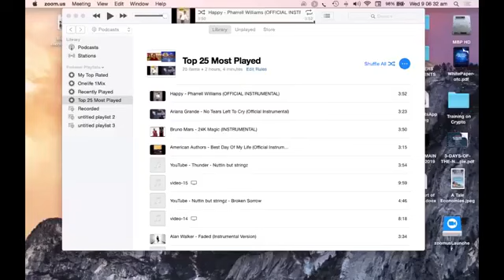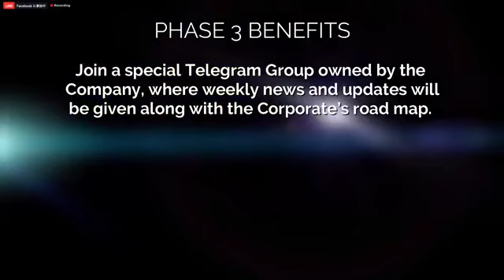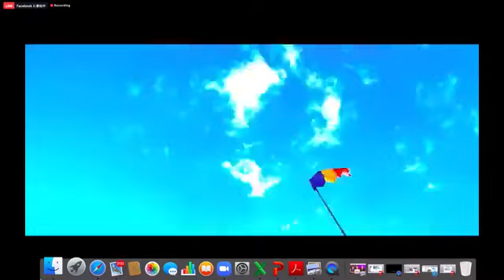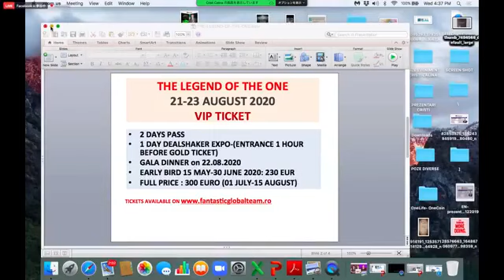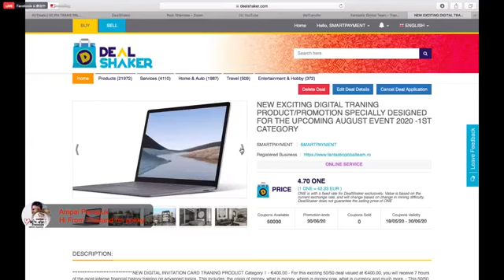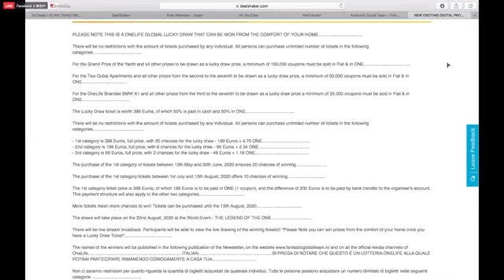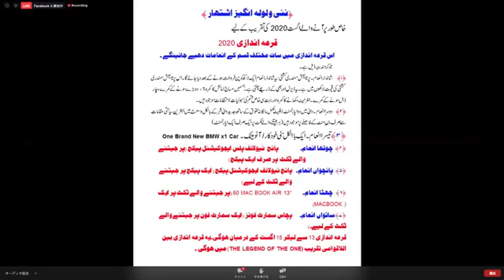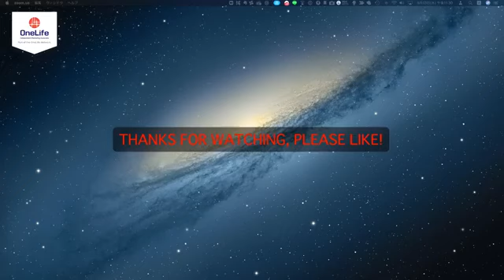OneCoin One Life Global Mentorship Webinar !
Speakers :

- ivan & Michelle
- King Jayms
- Cristi calina
- Michael yeo
- Mr Adeel

You can Activate , the Subtitles, Below this Video, and Select your Languages. ( English / Spanish / and Many others ... )